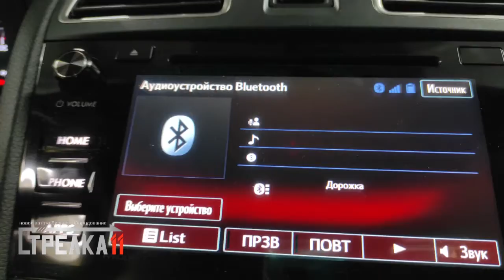Защита камеры заднего вида - SUBARU IMPREZA WRX (IV) 2014-2016г.в. - strelka11.ru